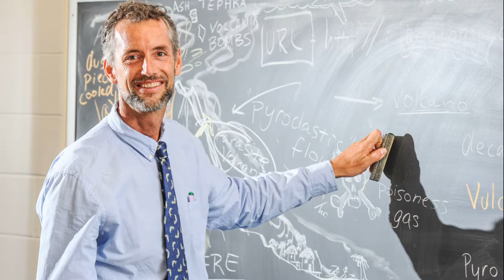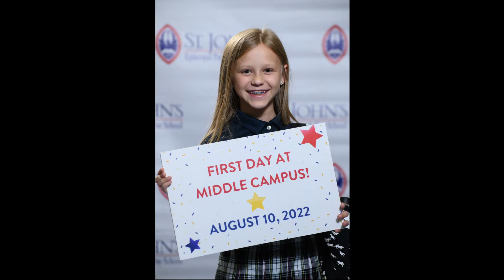Florida Council of Independent Schools Conference Sample Photograph Reel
This is our collection of images we presented while at the FCIS Conference in Jacksonville, Florida in November of 2022.